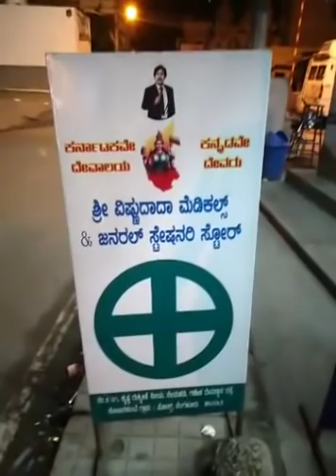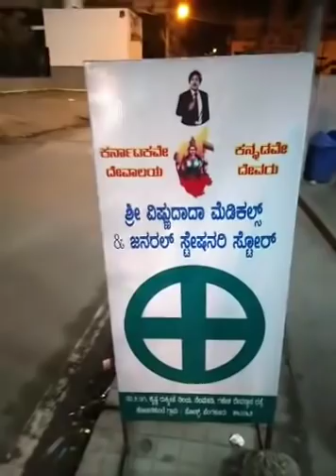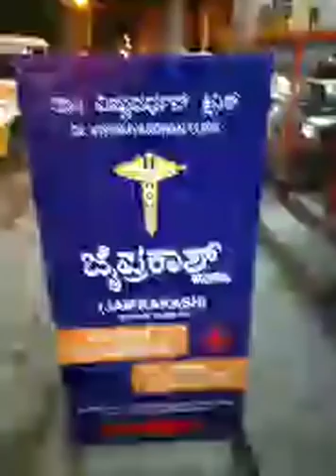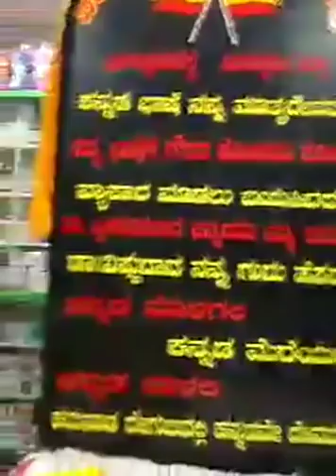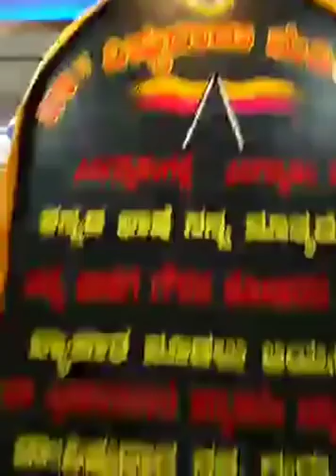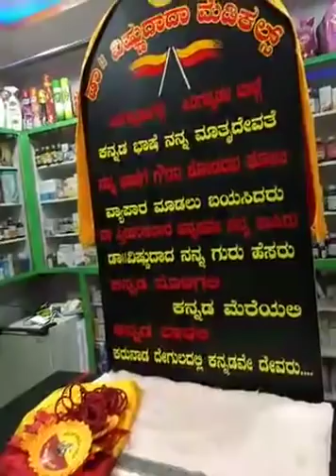ಇವರು ಗುರು ನಿಜವಾದ ಕೆಚ್ಛೆಡೆಯ ಕನ್ನಡಿಗ ಅಂದ್ರೆ | ಈ ಶಾಪ್ ಓನರ್ ಮಾಡಿರೋ ಕೆಲಸ ನೋಡಿ ಒಮ್ಮೆ ಬೆರಗಾಗ್ತಾರೆ